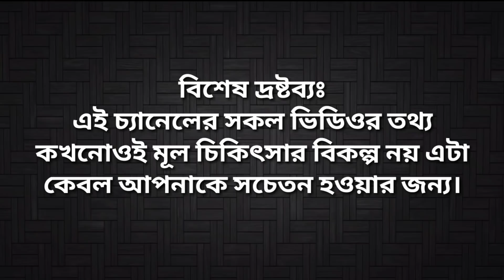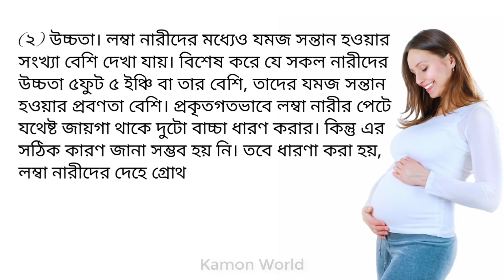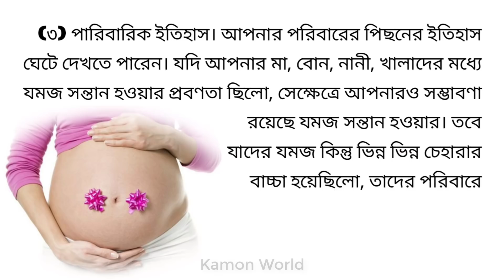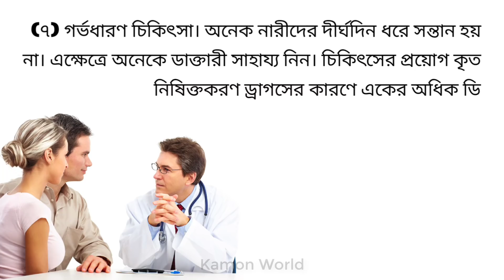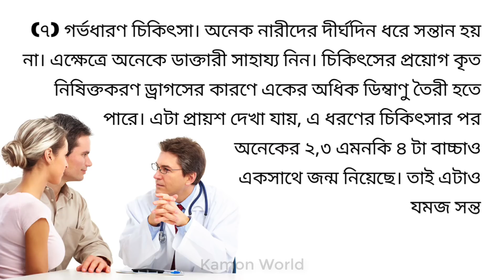কাদের যমজ বাচ্চা বেশি হয় এবং কেন? twin baby pregnancy bangla.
gorber sontan chele naki meye, pregnancy tips bangla,
gorvokalin sohobas,
gorvabosthay kostokathinno,
gorvokalin sohobas,
gorvabosthay kostokathinno,